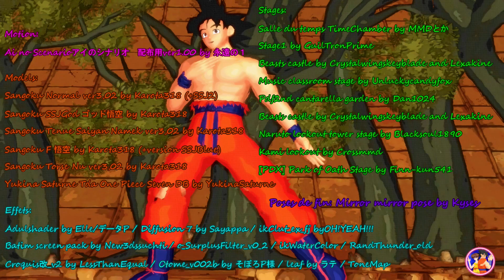MMD 2024 - ❤️❤️ Goku Day ❤️❤️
🌸 Aaaaaaaah! J'ai oublié le jour de Sangoku, le 9 mai 🌸

🏵️ Et, hop! Je me rattrape  🏵️

🌸 Full credits at end of video  (Tous Crédits en Fin de Vidéo)🏵️
🌸 Video to watch in HD (Vidéo à regarder en HD)🏵️

✧Merci de de pas remettre en ligne mes vidéos ou de les utiliser dans des compilations sans mon autorisation et/ou sans me créditer, pensez au travail des autres. (même si je sais que vous n'en tiendrez pas compte bande de Gros Nase)✧

Rules:
Don't claim the video as yours.
Don't use my login or a printscreen of my Youtube page.
Stay polite and if you love not, just leave the page. (click the little cross, at the top right of your page).

Ne pas Clamer que c'est votre vidéo.
Ne pas Re-télécharger mes vidéos.
Ne pas utiliser mon login ou faire d'impression écran de mes pages youtube.
Restez poli et si vous n'aimez pas, quittez la page. (cliquez sur la petite croix, en haut à droite de votre page).